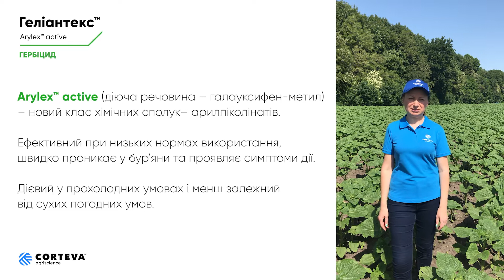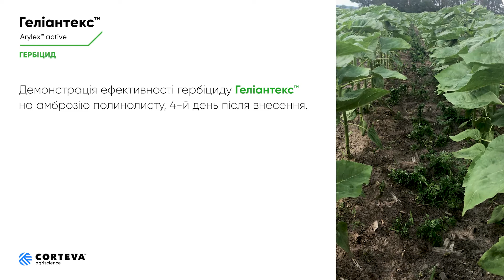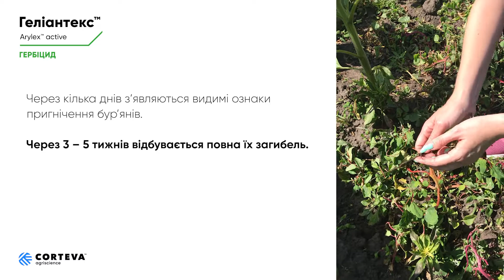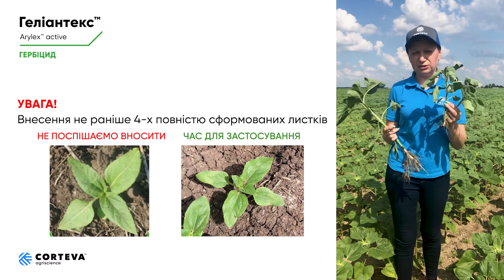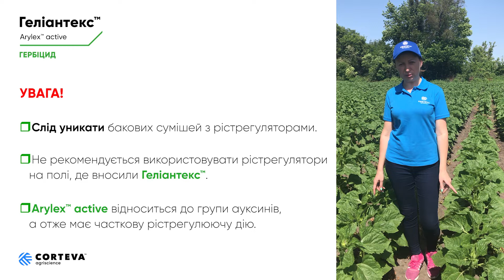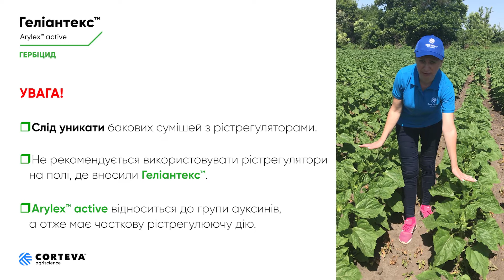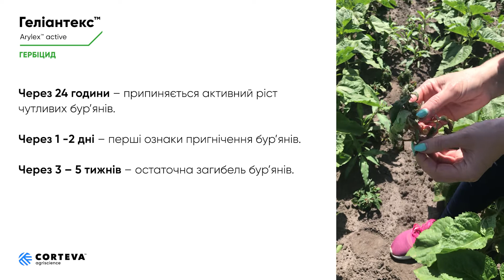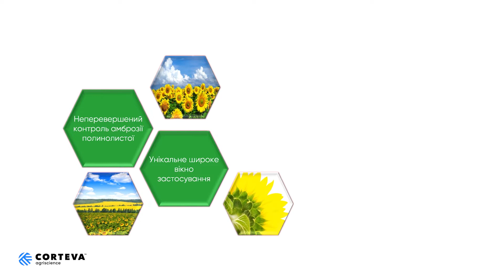Агрономічні поради щодо внесення гербіциду Геліантекс™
🎬 Нове відео з відповідями на найчастіші запитання щодо внесення та післядії гербіциду Геліантекс™ від Галини Радзіцької, категорійного менеджера з гербіцидів та Оптинайт™ технології Corteva Agriscience в Україні.